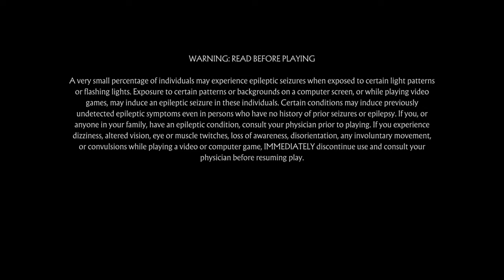Mortal Kombat 11_king of the hill